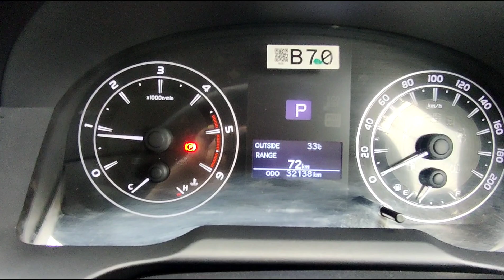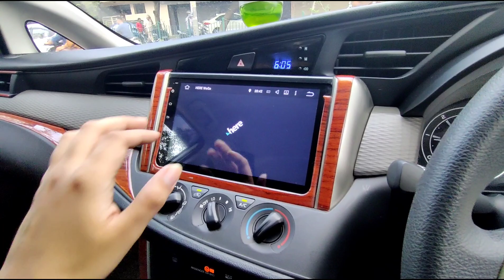Second Hand Innova GX Automatic Diesel for Sale | CarGet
CarGet presents Second Hand Innova Crysta Automatic in Delhi for Sale.

This is a Second Hand Innova Crysta 2017 Model for Sale, a 1st owner car with a demand price of 17.5 Lakhs only!!!

Variant - GX A/T
Model - 2017
Covered - 32,000 Kms (with service records)
Automatic
Colour - White
HR Registration
Diesel
0 Dep Insurance till Nov 2022
Both Keys Available
Non-accidental Guarantee
All Original Body
Tyres in Good Condition